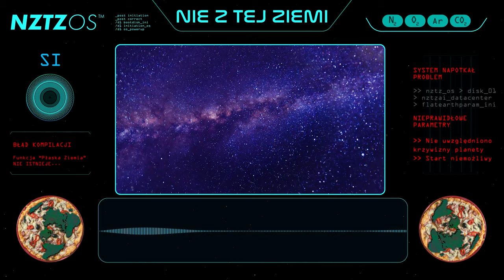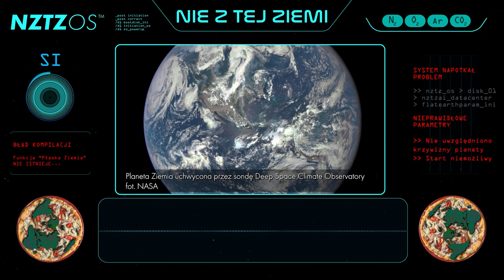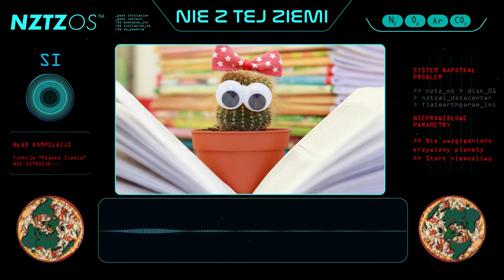Płaska Ziemia - kto w nią wierzy? 🌍 - Tomasz Kisiel i Łukasz Szwej - Nie z tej Ziemi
Płaskoziemcy rosną w siłę. Ta pseudoteoria przeżywa swój renesans. Pisze o tym Towarzystwo Płaskiej Ziemi, które przyznało na Twitterze, że ma swoich członków na całym GLOBIE 🌎 (cóż za autodestrukcja).

Miłośników płaskiej Ziemi przybywa, co widzimy też w komentarzach pod naszymi filmami, postanowiliśmy więc zanalizować to zjawisko i zastanowić się nad pewnymi sprawami. Skąd wzięła się "Teoria Płaskiej Ziemi", dlaczego jest popularna, kto w nią wierzy, jakie są jej założenia? A może naukowcy się mylą?

Nie będzie o Wielkim A’Tuinie i żukach gnojarzach, ale będzie o żyroskopach, fotografiach, ciśnieniu, atmosferze i wielu innych sprawach. Zapraszamy.

🎙 Prowadzący: Łukasz Szwej
⭐️ Ekspert:  Tomasz Kisiel, Międzynarodowa Szkoła w Zabrzu

🎧 Realizacja dźwiękowa: Kuba Hyrja
🎞  Video: Mateusz Franczyk

Nie z tej Ziemi — to podcast astronomiczny, gdzie czas i przestrzeń odgrywają największe role. To tutaj znaleźć można wieści nie z tej ziemi. Opowiadamy o wydarzeniach związanych z kosmosem i odkrywamy największe tajemnice Wszechświata.